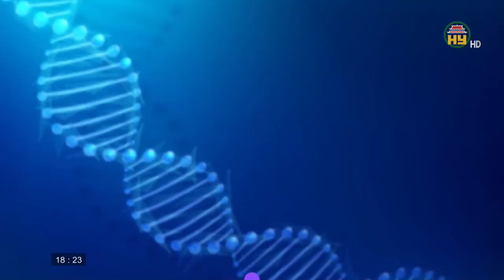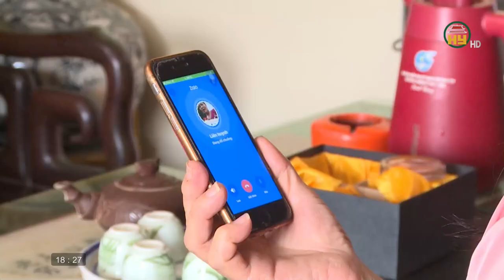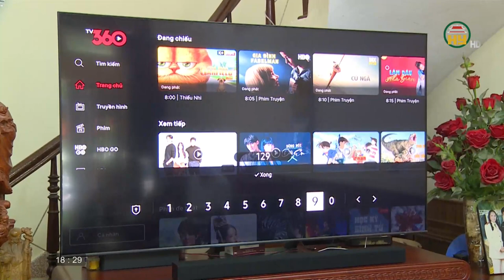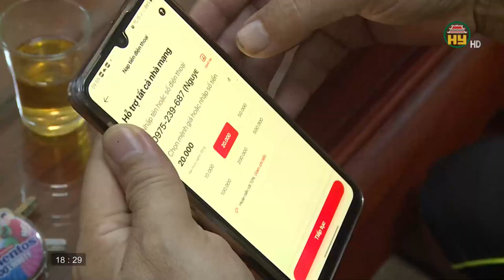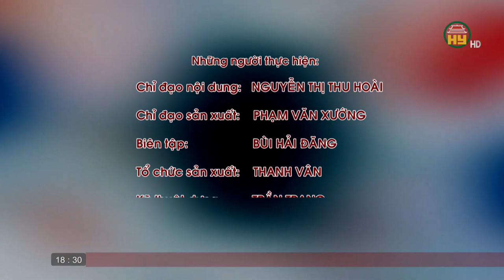Nhận biết tăng huyết áp ở người trẻ tuổi